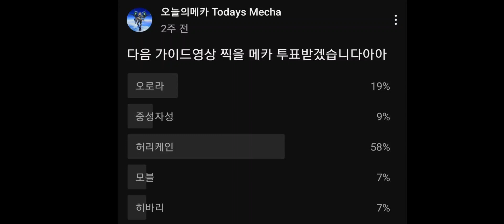허리케인 가이드 영상[메카시티/smc/機動城市]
허리케인 가이드 영상입니다